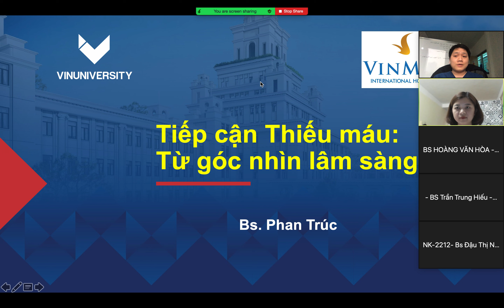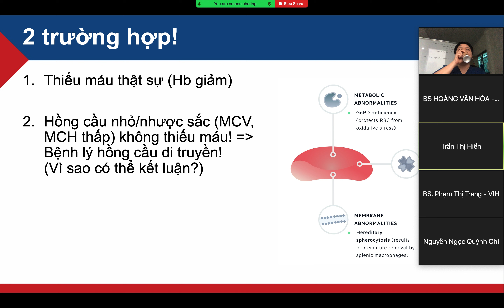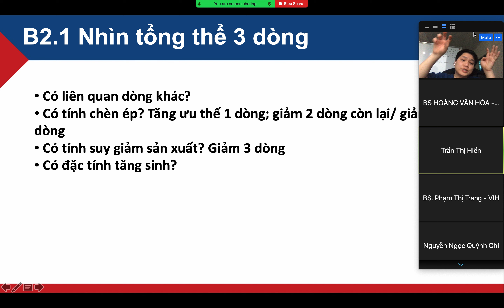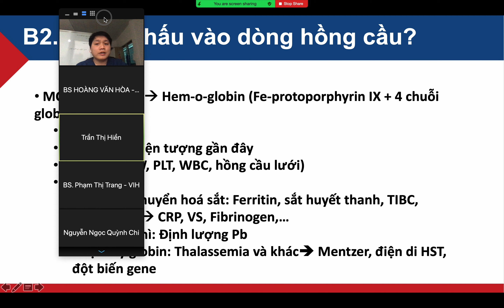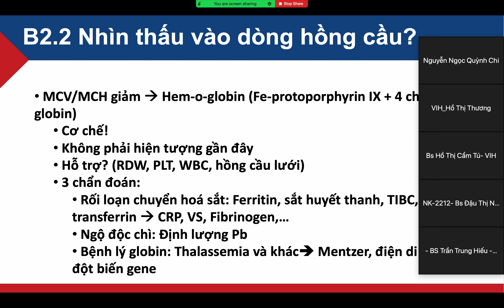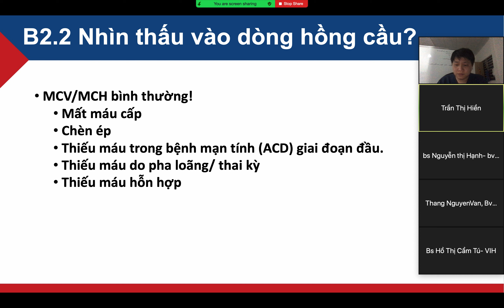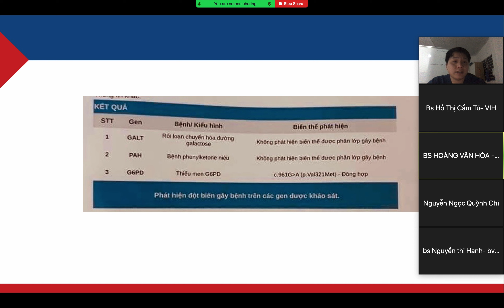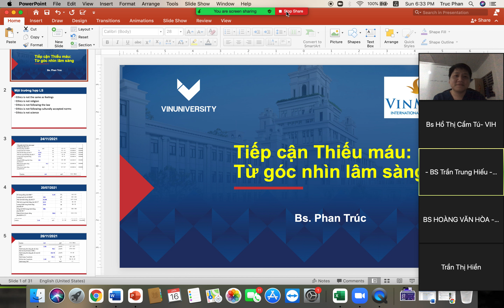Tiếp cận Thiếu máu: Góc nhìn từ lâm sàng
Nhận lời mời từ BV Quốc tế Vinh, mình rất hân hạnh được giới thiệu bài trình bày Tiếp cận Thiếu máu: Góc nhìn từ lâm sàng. Hy vọng sẽ đưa đến những thông tin hữu ích trong thực hành lâm sàng của quý đồng nghiệp.